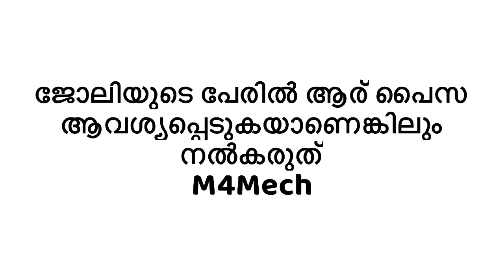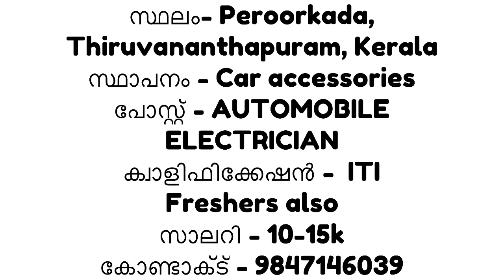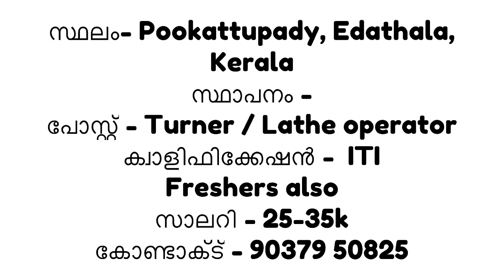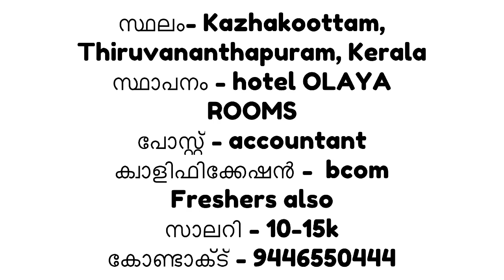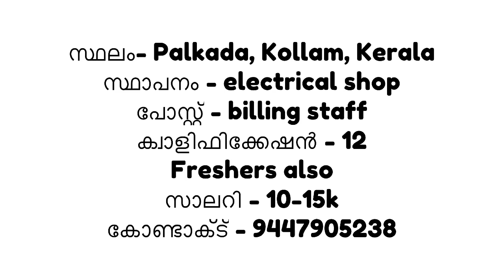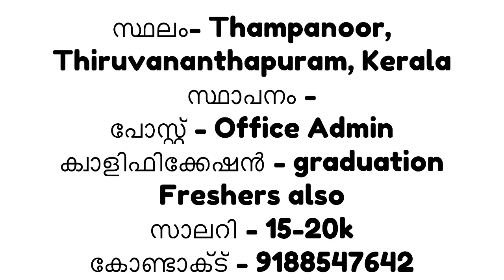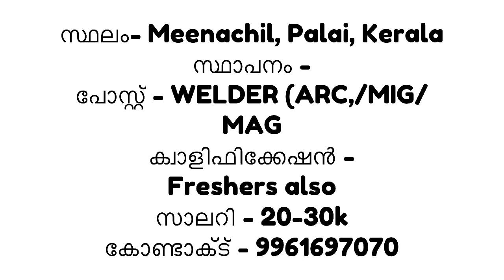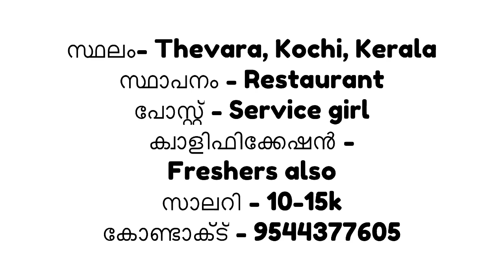New Kerala jobs|Ernakulam jobs|New government job|Gulf job|Today job vacancy| part time jobs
HLL Lifecare Recruitment 2023

സപ്ലൈകോ (SUPPLYCO Recruitment) (കേരള സിവിൽ സപ്ലൈസ് കോർപ്പറേഷൻ ലിമിറ്റഡ്- Kerala Civil Supplies Corporation Limited) വിവിധ ഒഴിവുകളിലേക്ക് കരാർ നിയമനം നടത്തുന്നു.

ഇമെയിൽ വഴി അപേക്ഷിക്കേണ്ട അവസാന
തിയതി: 2023 ഡിസംബർ: 5
വിശദവിവരങ്ങൾക്ക് നോട്ടിഫിക്കേഷൻ നോക്കുക.